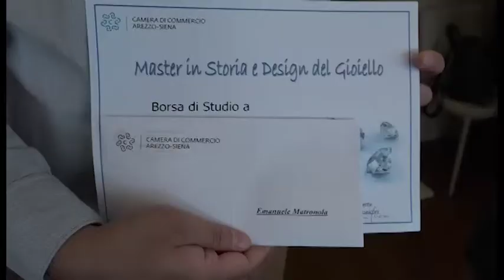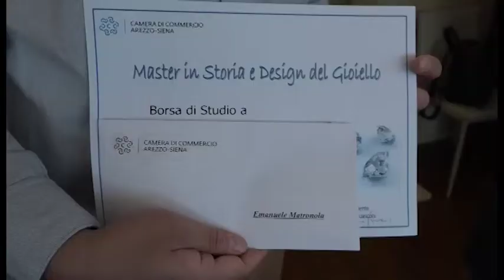Arezzo, consegnate le borse di studio del master sul gioiello